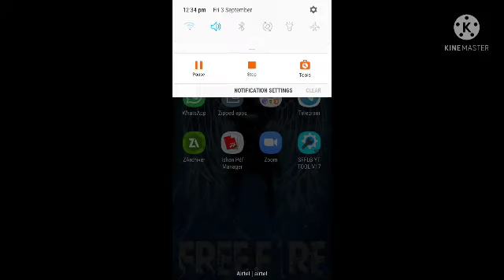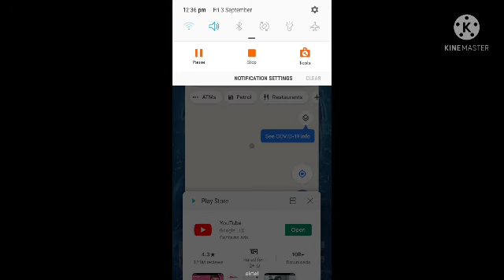new vip glitch